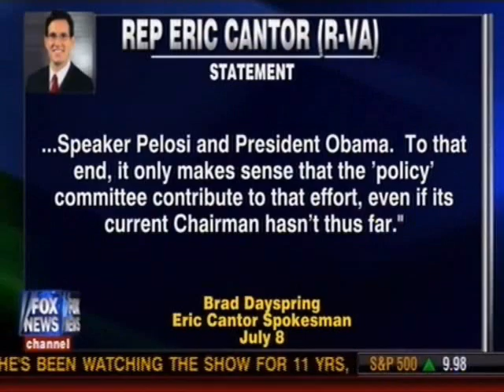McCotter on GOP Policy Committee: Republicans Must Cut First